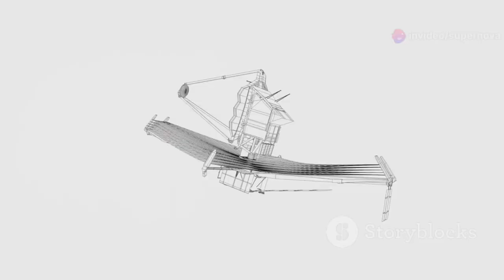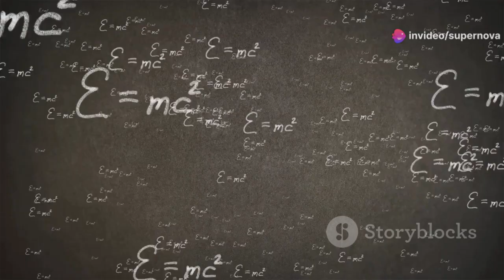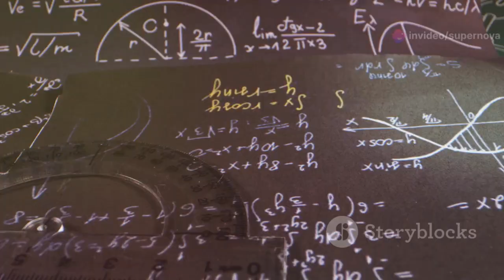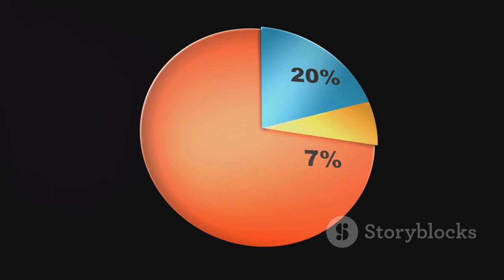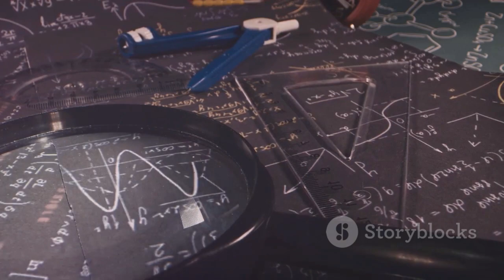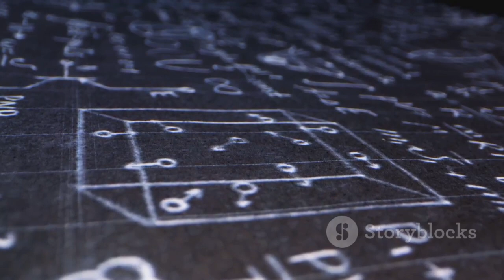James Webb’s Latest Discovery Could Literally Change the Entire Cosmology!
The recent discoveries made by the James Webb Space Telescope have sent shockwaves through the scientific community, questioning foundational cosmological theories. The telescope captured images of galaxies that existed just 200 million years after the supposed Big Bang, far earlier than previously thought possible. These galaxies were not only old but highly advanced, defying the idea that galaxy formation takes billions of years. The discovery has put the Big Bang theory, the expansion of the universe, and even the existence of dark matter and dark energy into question. With researchers now facing a crisis, long-established principles in cosmology are being reconsidered. Scientists are grappling with the possibility that the past century of physics may have been built on flawed assumptions. If the Big Bang is disproven, textbooks and theories worldwide would need rewriting. New theories, such as an extended cosmic cycle or modifications to gravitational constants, are gaining attention. The field of physics stands on the brink of a revolution, with more questions arising than answers. Only time and further data will reveal if our current understanding of the universe needs to be completely overturned.